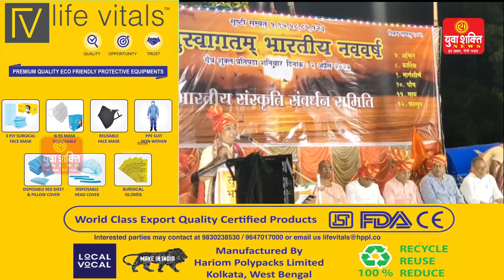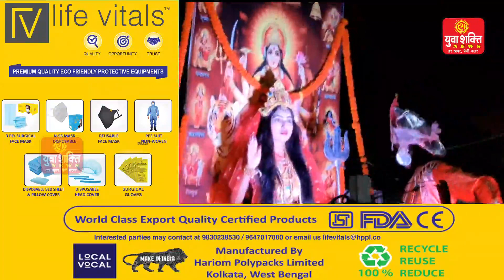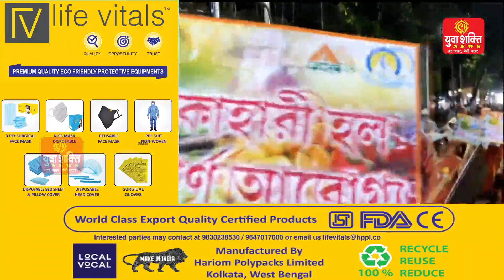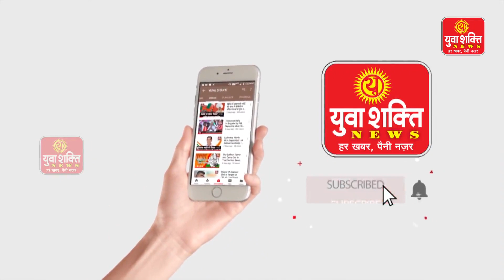भारतीय संस्कृति संवर्धन समिति की निकली विराट शोभायात्रा, गंगा महाआरती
हिंदू नव वर्ष के आगाज़ के मौके पर भारतीय संस्कृति संवर्धन समिति की तरफ से एक विराट भव्य शोभायात्रा कोलकाता के बड़ा बाजार से निकाली गई। शोभा यात्रा जोड़ाबागान पावर हाउस से प्रारंभ होकर कोलकाता के विभिन्न मार्गो से होते हुए भूतनाथ मंदिर के पास समाप्त हुई ।भूतनाथ मंदिर के पास मां गंगा महाआरती का विराट आयोजन किया गयाyuvashaktinews

                           ***About Channel***